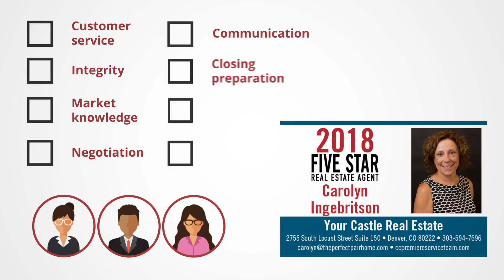2018 Denver Five Star Real Estate Agent Carolyn Ingebritson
Carolyn Ingebritson wins the 2018 Five Star Real Estate Agent Award!